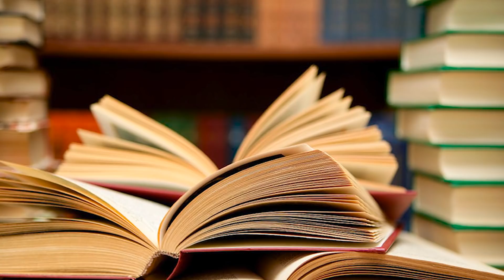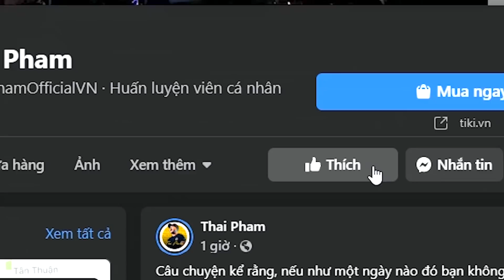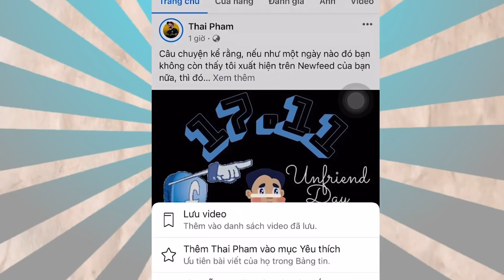THIẾT KẾ CUỘC ĐỜI THỊNH VƯỢNG Live #8: THỜI GIAN, THẤT BẠI VÀ 9 BÀI HỌC ĐỂ GIÀU CÓ VƯỢT TRỘI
Các bạn có thể khám phá giải pháp thay đổi cuộc đời buồn chán, tẻ nhạt của mình bằng một cuộc đời hạnh phúc và thịnh vượng hơn tại

Tôi đã nhận được rất nhiều câu hỏi trong livestream hôm qua với chủ đề về quản lý thời gian, kinh nghiệm đương đầu với thất bại cùng những lời khuyên để trở nên giàu có. Tổng hợp ở đây để bạn hữu dễ theo dõi.

⭕ Nếu bạn muốn gặp và có duyên với tôi, bạn có thể gặp tôi trực tiếp tại khóa học Kungfu chứng khoán